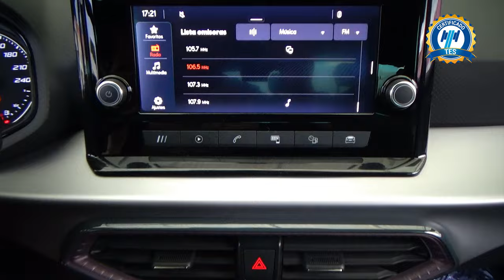Seat / Ibiza / 2023 - 29065